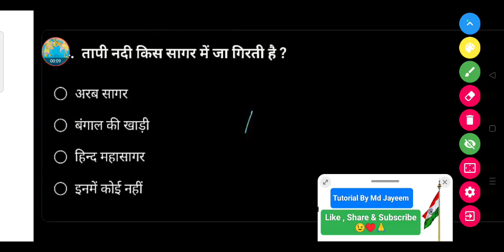तापी नदी किस सागर में जा गिरती है ?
• अरब सागर

• बंगाल की खाड़ी

• हिन्द महासागर